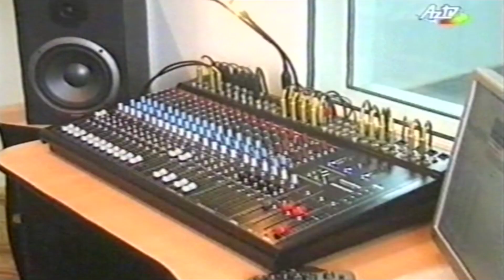Cavad Recebov - Lenkeranda ,,NUR,, Sesyazma Studiyasi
Cavad Rəcəbov